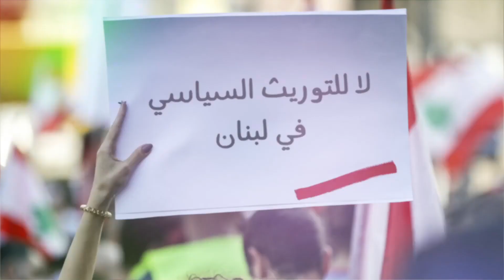Sho Awlak Season 1 Promo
برنامج مناظرات لبنان ضمن مشروع صناع الراى لمبادرة مناظرة الرائدة في ارساء اسس جديدة للاعلام مهتم بالشأن العام. يتميز البرنامج بانه يقدم في بث موحد ومباشر عبر الاعلام اللبناني.